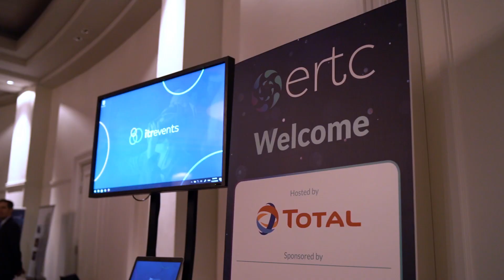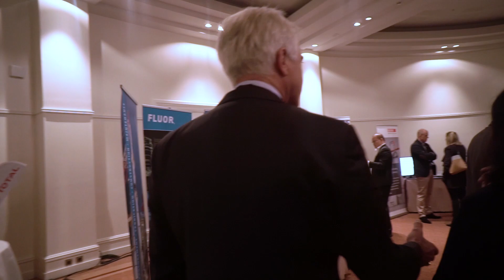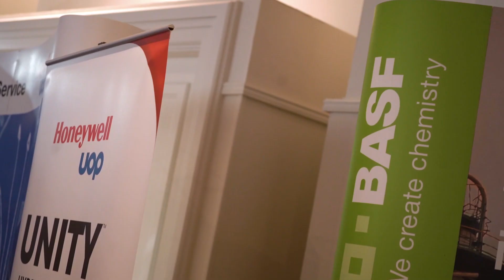ERTC 2018 | Event Highlights (Full Version)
Here is a round-up of what happened at ERTC 2018 (European Refining Technology Conference) in Cannes, France, with the official support of TOTAL as our Co-Hosts.